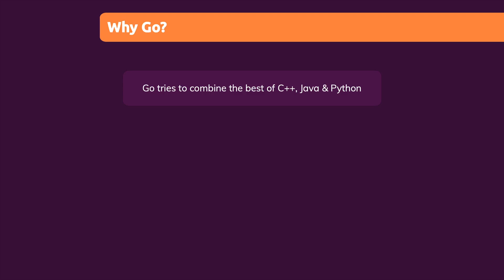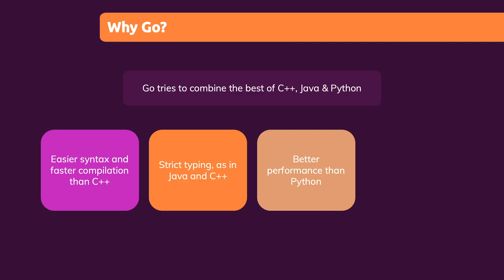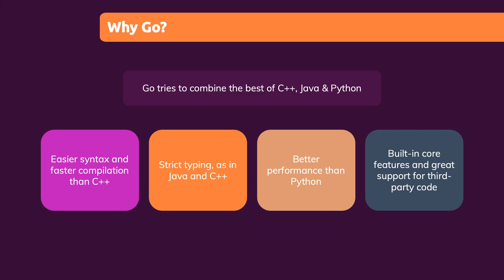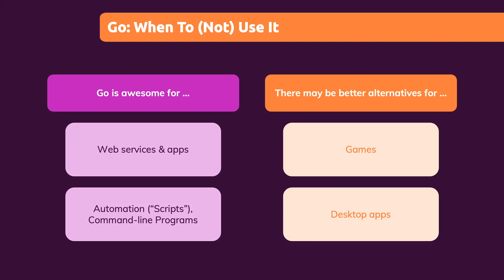Why we use GoLang?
Go is an open source programming language that makes it easy to build simple, reliable, and efficient software.

what is golang
what is golang used for
what is go language
what is go language used for
what is go programming language
what is golang good for
what is go programming language used for
what can you do with golang
what can i do with golang
what is google go used for
golang what is
what golang is used for
what are go modules
what is go programming
what is golang for
what is a go module
what is golang written in
what does go mod vendor do
what is go modules
what can golang do
what is go language good for
what can golang be used for
what is golang programming language
what go language is used for
what is golang best used for
what is the go language used for
what golang is good for
what is the use of go language
what is go mod init
what language is go
what is go programming language good for
what to use golang for
what can you do with go programming language
what golang used for
what is & in golang
what can we do with golang
what is golang language
what golang can do
what is go coding language
what to build with golang
what is the use of go programming language
what can i do with go programming language
what can i do with go language
what can be done with golang